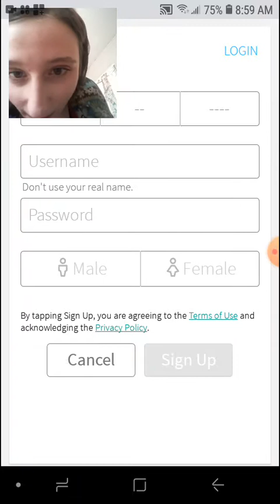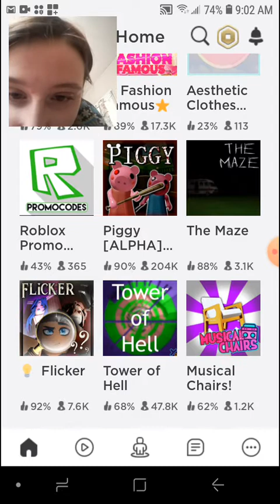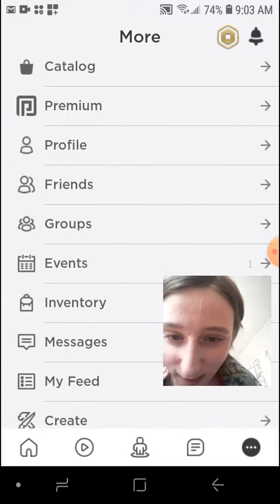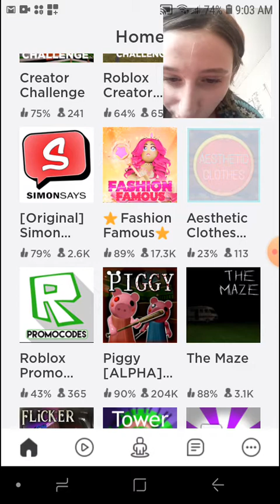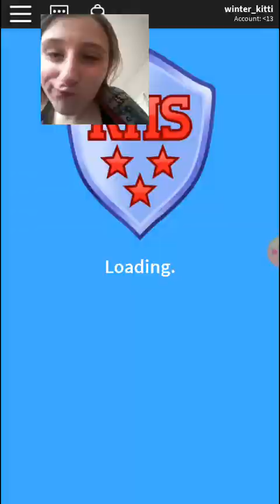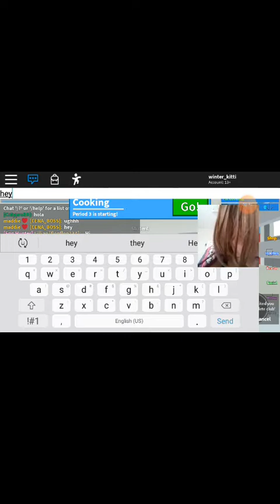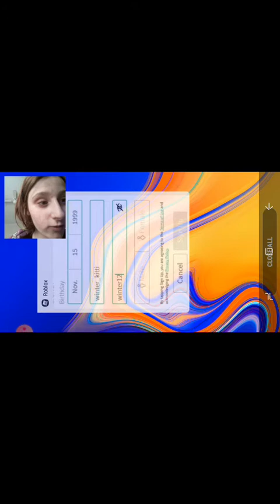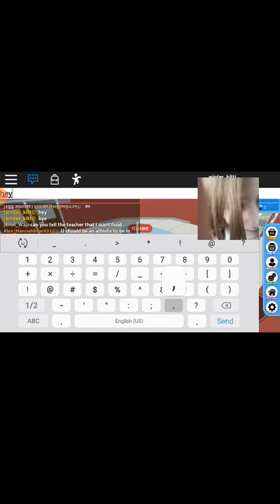Playing on roblox (new to it)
Gaming on roblox lol (first time)